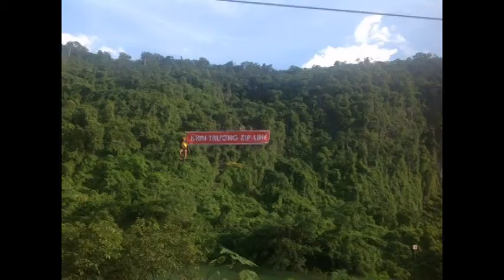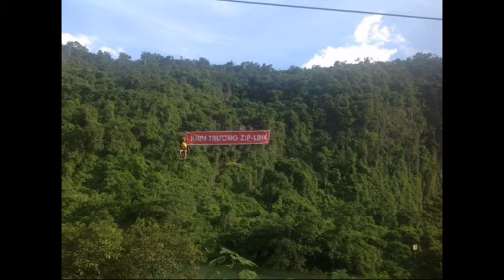VN-CABLE CAR IN PHONG NHA TOURISM